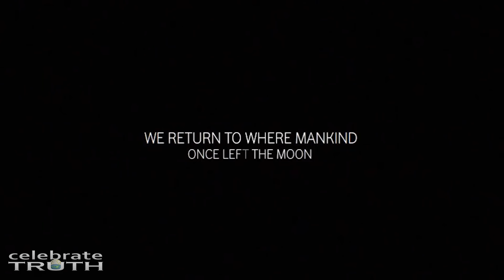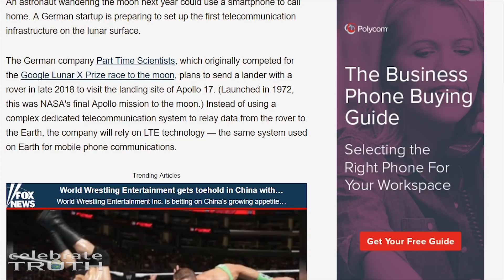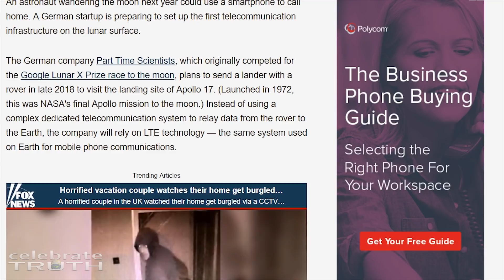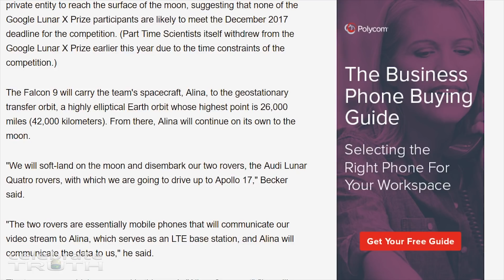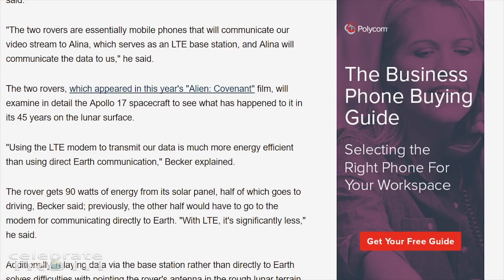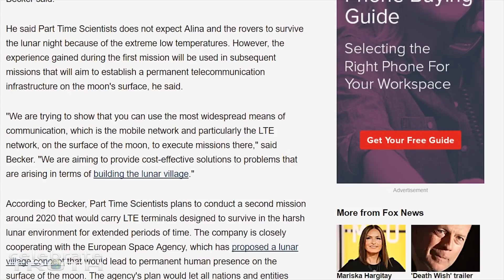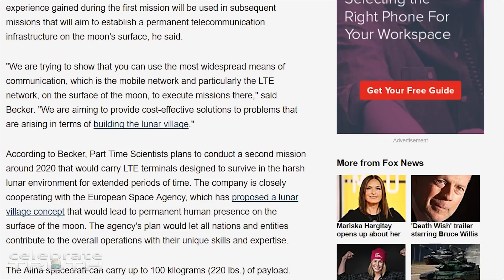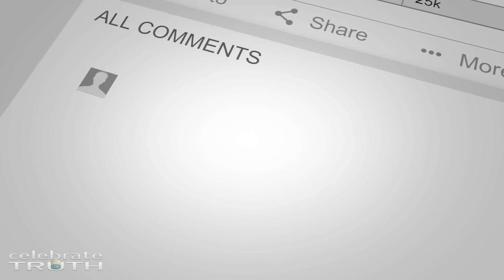Cell Phone Moon Landing Hoax! LTE Lunar Network to launch 2018! No Flat Earth Way!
I almost fell out of my chair when I read this article. No Flat Earth Way will they ever do this! It's sad that so many people buy into this stuff. Rovers on the moon in 2018 from Part Time Scientists! LOL. The moon landing was a hoax they are never going to the moon.

"We are cooperating with Vodafone in order to provide LTE base stations on the moon," Karsten Becker, who heads embedded electronics development and integration for the startup, told Space.com. "The two rovers are essentially mobile phones that will communicate our video stream to Alina, which serves as an LTE base station, and Alina will communicate the data to us," he said. The rover gets 90 watts of energy from its solar panel, half of which goes to driving, Becker said; previously, the other half would have to go to the modem for communicating directly to Earth. "With LTE, it's significantly less," he said.

Additionally, relaying data via the base station rather than directly to Earth solves difficulties with pointing the rover's antenna in the rough lunar terrain, Becker said.

He said Part Time Scientists does not expect Alina and the rovers to survive the lunar night because of the extreme low temperatures. However, the experience gained during the first mission will be used in subsequent missions that will aim to establish a permanent telecommunication infrastructure on the moon's surface, he said.

"We are trying to show that you can use the most widespread means of communication, which is the mobile network and particularly the LTE network, on the surface of the moon, to execute missions there," said Becker. "We are aiming to provide cost-effective solutions to problems that are arising in terms of building the lunar village."